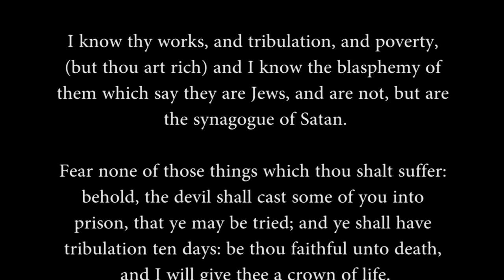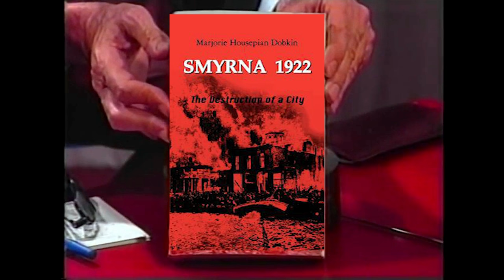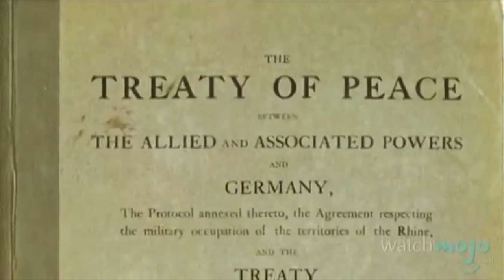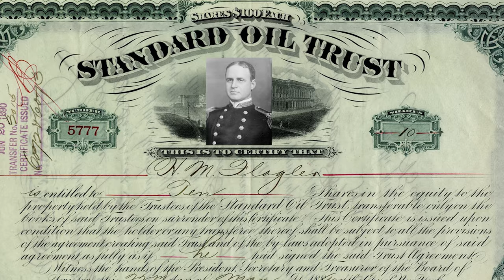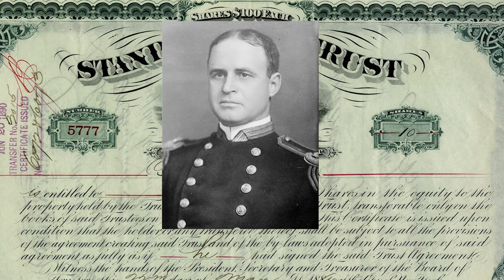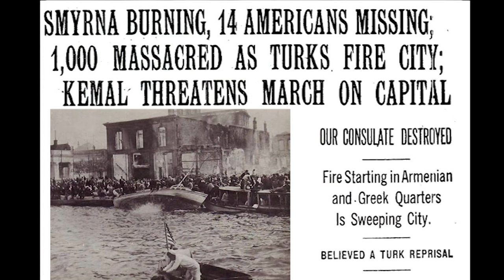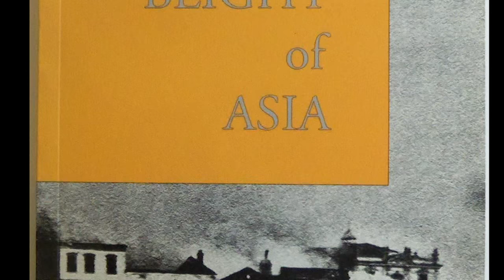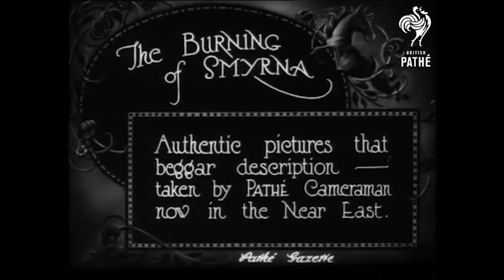Smyrna 1922: The Destruction of a City & Standard Oil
An interview with the late Marjorie Housepian -Dobkin. Mrs. Housepian-Dobkin's book, "SMYRNA 1922: THE DESTRUCTION OF A CITY" is considered the definitive book on the subject of the Holocaust that destroyed Smyrna and burned alive  thousands of its Christian inhabitants in 1922. This program has been re-edited, and digitally restored, and has many added photographs, and actual motion picture footage of Smyrna before, during, and after the ethnic cleansing of Asia Minor, and the permanent eradication of its ancient Christian civilization at the hand of the Turk, and with the assistance of the governments of Europe, and the United States, and the oil and tobacco corporations of the nations.

Particularly interesting is the evidence that Mrs. Housepian-Dobkin uncovered that implicates the involvement of the Standard Oil of Company of New Jersey in this the original holocaust of the 20th Century.

NOTE: The telephone number that appears on the screen during the program is no longer that of GOCTV. Please do not call it.